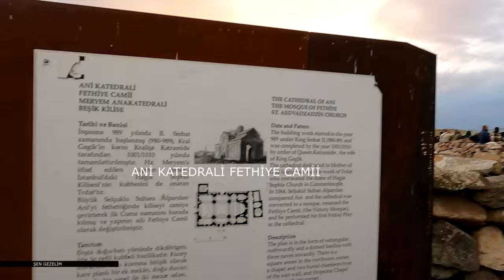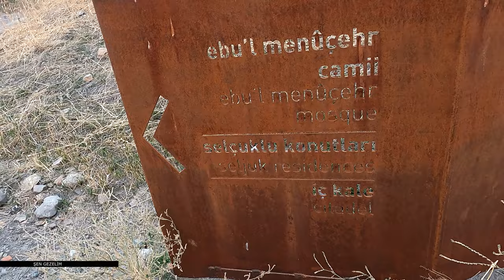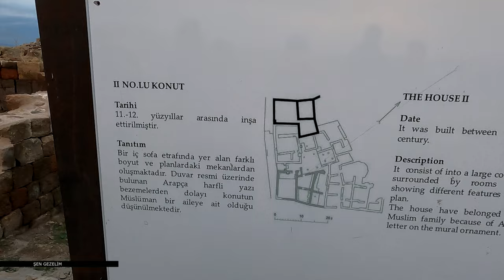2 ANİ HARABELERİ KARS 2 BL